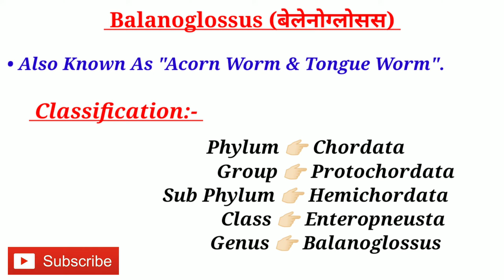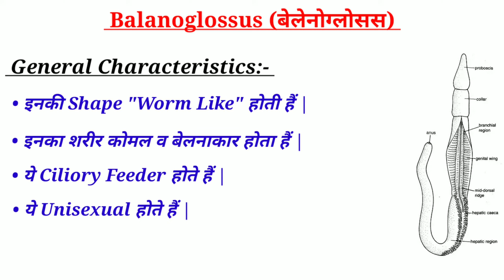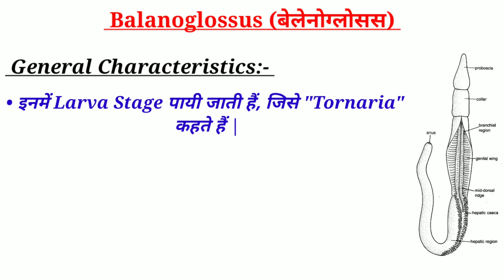Balanoglossus In Hindi || General Characters Of Balanoglossus || Hemichordates || By Dadhich Sir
Is video mein main aapko General Characters Of Balanoglossus (Hemichordate) Ko detail mein is video mein explain kiya hai.